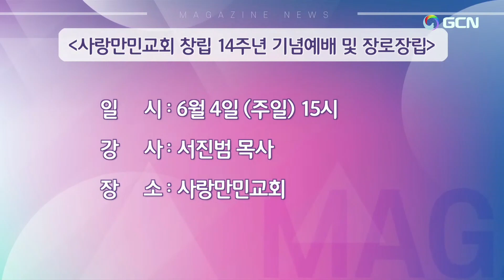"New"Ｂiblical miracle magazineー1264th🌿(English)The facial paralysis was tried and cured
June 2, 2023(Friday) (Senior Pastor Rev. Dr. Jaerock Lee)  Manmin Central Church🌿